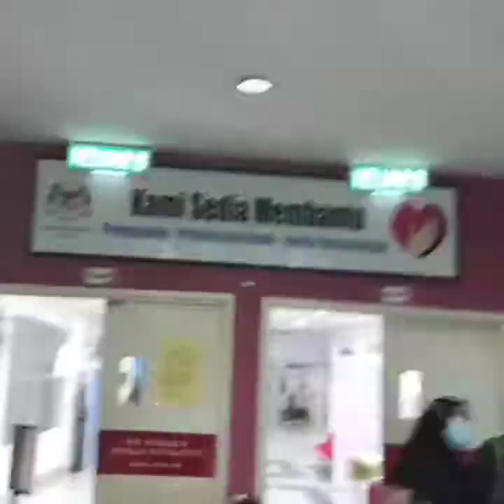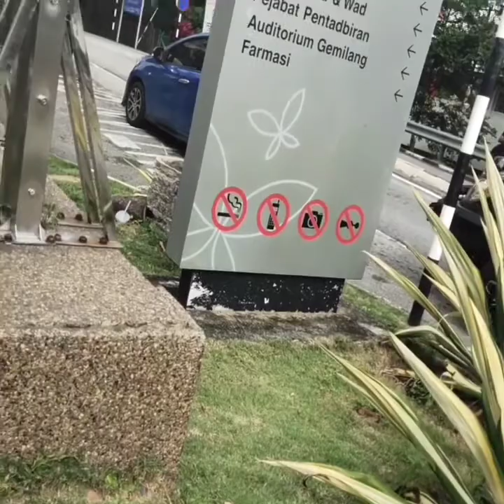Akhirnya Bisa Pulang Setelah Lima Hari Di Rawat//Cerita Tkw Malaysia